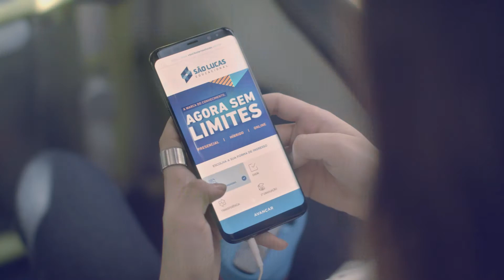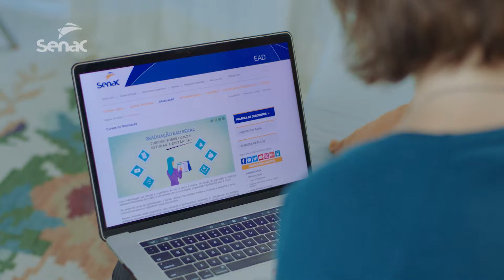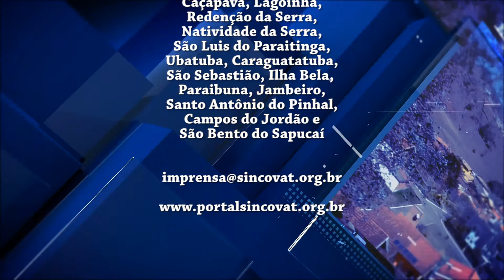Programa Sincovat | 30/06/18